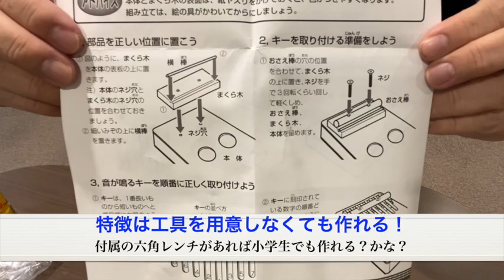作ってみた♪心の楽器「トレモロカリンバ」その①【エビーロードの海老名からエフェボーチャンネル】 Vol.1553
小学生でも簡単に作れそう♪鈴木楽器製作所さんの「トレモロカリンバ」キットに挑戦！疲れたエフェボーおじさんをアフリカの民族楽器・心の楽器「トレモロカリンバ」で癒そうじゃないかという企画です！今年はこの調子でエフェクターも自作してみたい、な！
トレモロカリンバ